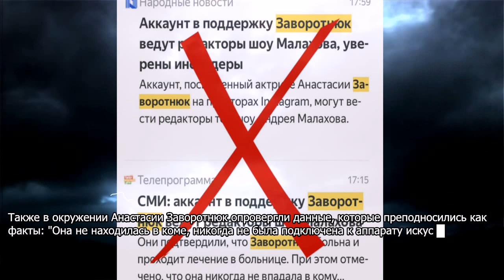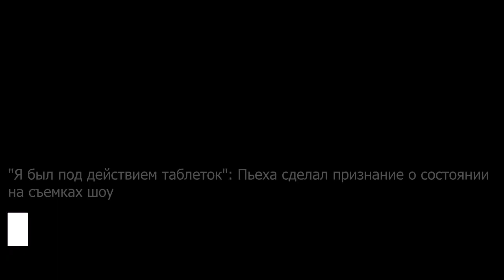Поставили крест: близкие Заворотнюк сделали решительный шаг